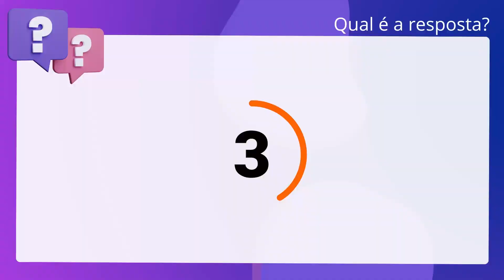QScon Direito: [Art. 36, Lei 6.024/1974] Texto de Lei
Conforme a Lei 6.024/1974 (Lei de Intervenção e Liquidação Extrajudicial de. Instituições Financeiras), julgue a assertiva. Os administradores das instituições financeiras em intervenção, em liquidação. extrajudicial ou em falência, ficarão com todos os seus bens indisponíveis não. podendo aliená-los ou onerá-los, até apuração e liquidação final de suas. responsabilidades.

Gabarito: Verdadeiro